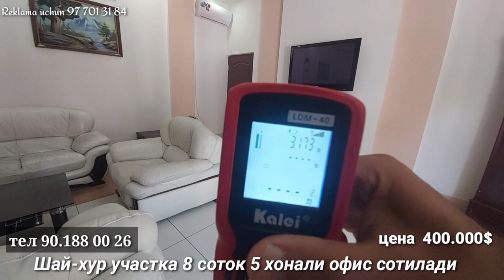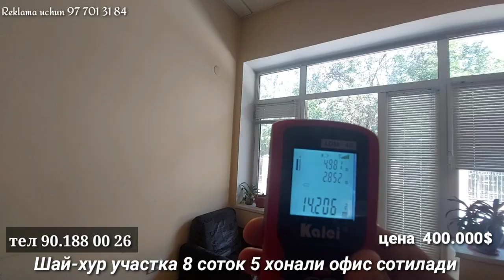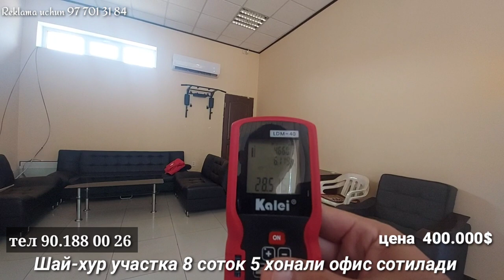продаётся офис участка 8 соток 5 комнат готовый бизнес Ташкент Шайхантахурский район цена 400000$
Продается готовая здание. Хадра, цирк. 8 соток, одно этажная здания. Почти в дол дороги 800м2.  Цена 400.000$ телефон 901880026

Поддержка нашего проекта
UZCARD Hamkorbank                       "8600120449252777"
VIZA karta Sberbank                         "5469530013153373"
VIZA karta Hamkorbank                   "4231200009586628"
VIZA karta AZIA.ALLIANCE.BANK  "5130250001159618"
на продаже дом и квартиры и участки и дачы и земля смотрите наш канал если вам нравятся наши объекты делитесь наши видео друзъями

по рекламу обращайтесь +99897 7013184